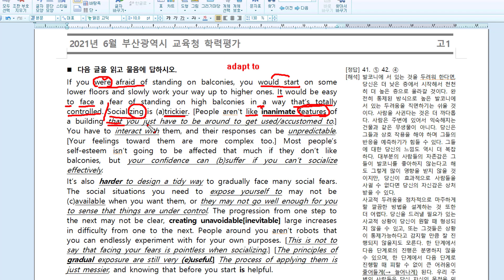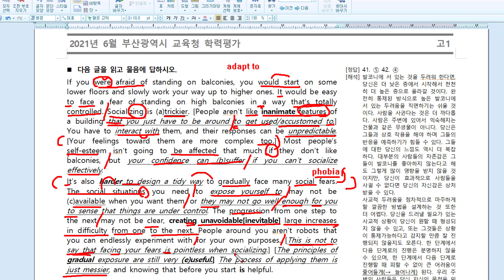모의_2021_6월_고1_41_42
2012년 고1 6월 모의고사 41-42번 해설입니다.